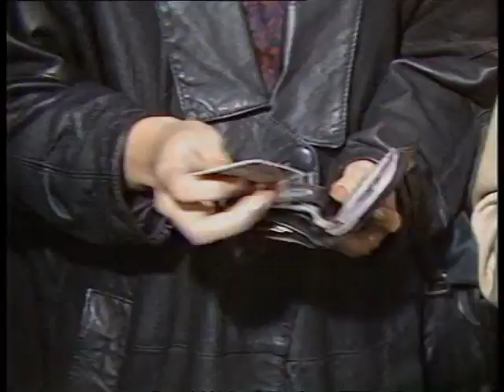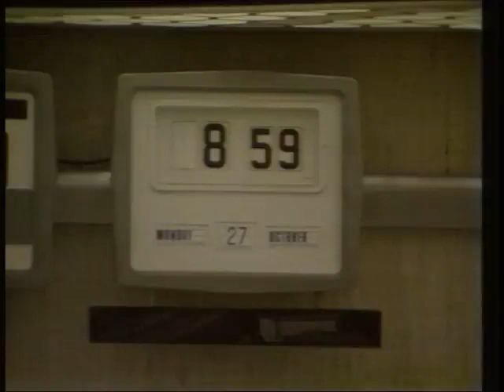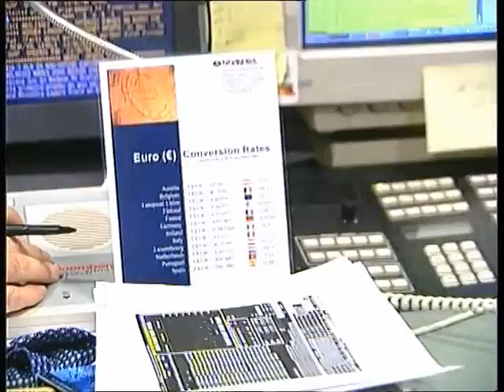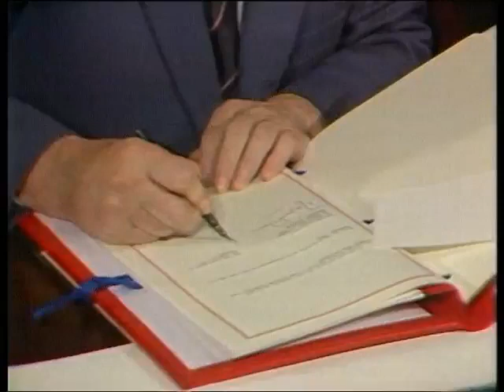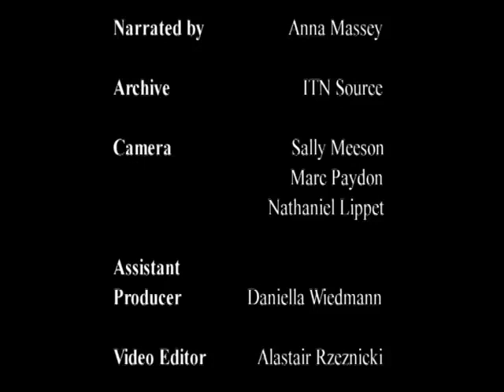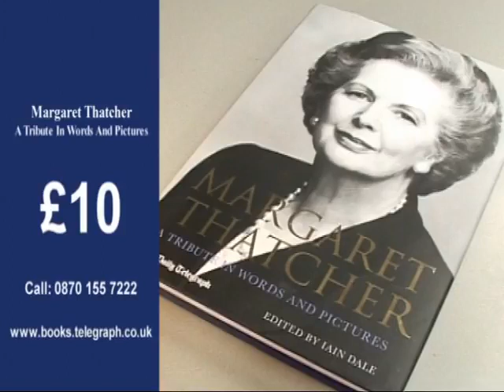THATCHER : Episode 8 The Legacy | Telegraph Documentary 2008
Narrated by Anna Massey